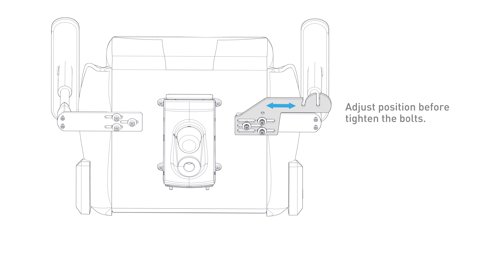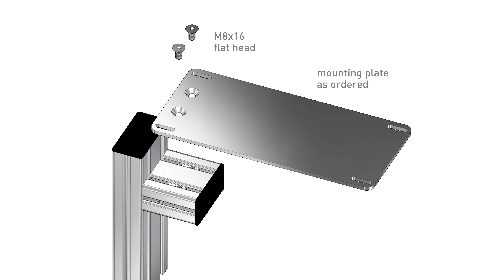MONSTERTECH Chair Mount Assembly Instructions